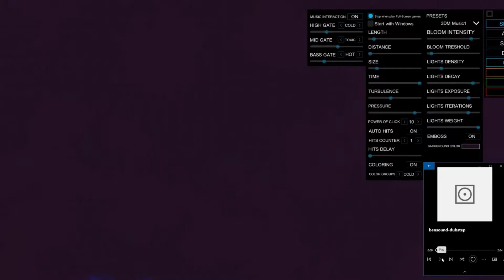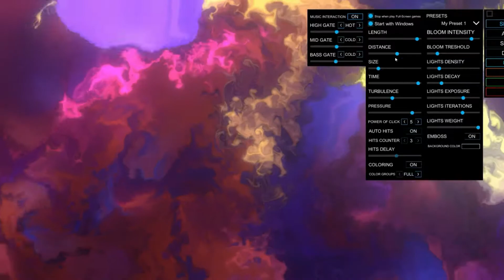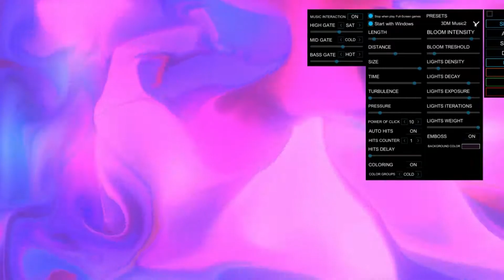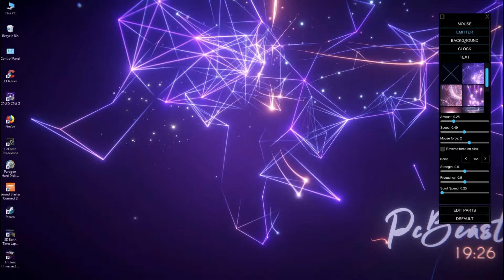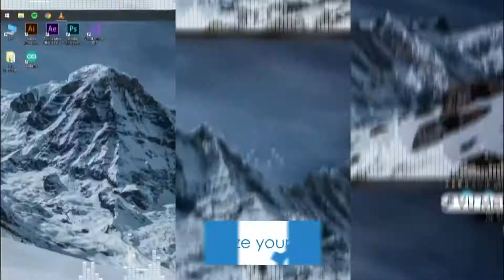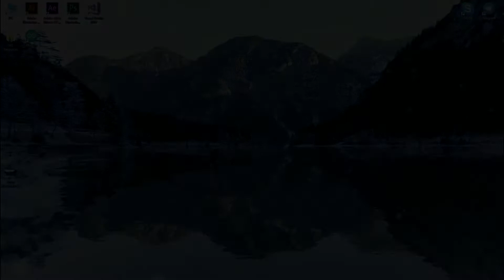Live Wallpaper Maker on Steam for PC desktop , Best 3 / 動く壁紙を作ろう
Recommended Best 3, Live Wallpaper Maker on Steam / 動く壁紙を作るソフトの紹介

Chapter / チャプター
0:00 Opening
0:10 Fluid Engine PC Live Wallpaper
2:07 Energy Engine PC Live Wallpaper
3:40 Wallpaper Engine
5:09 Thanks